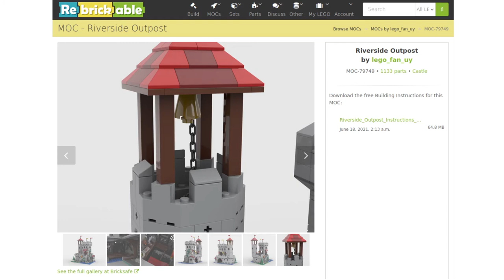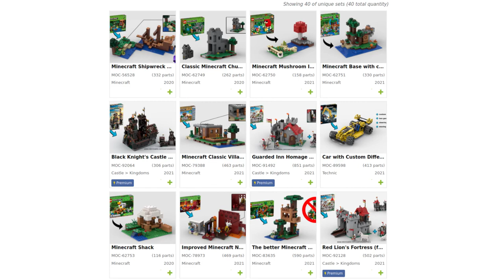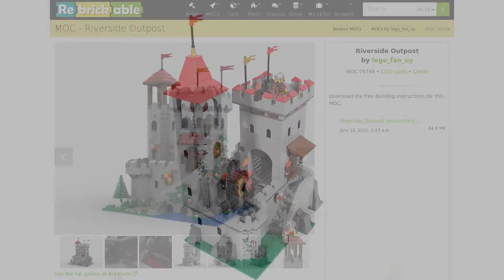LEGO® 7946 B-Modell - Realistische Burg am Ufer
B-Modell / Alternativmodell / MOC für das LEGO® Set 7946-1 King's Castle aus der LEGO® Kingdoms Serie von 2010.

Diese LEGO® Burg basiert auf dem großartigen MOC-79749 von lego_fan_uy und ist deutlich realistischer als die Königsburg aus der LEGO® Castle Serie.
Hier bekommen die LEGO® Ritter ein richtiges Zuhause!